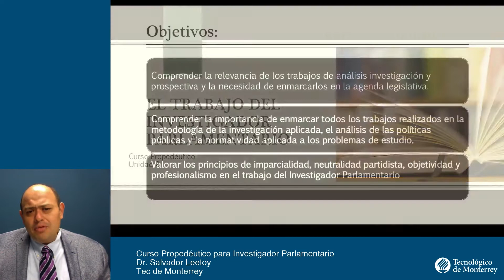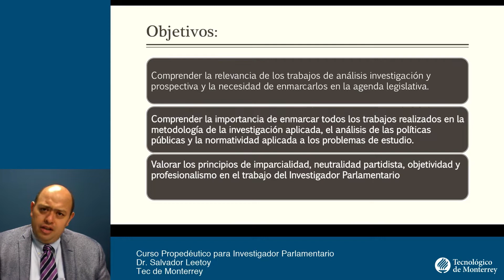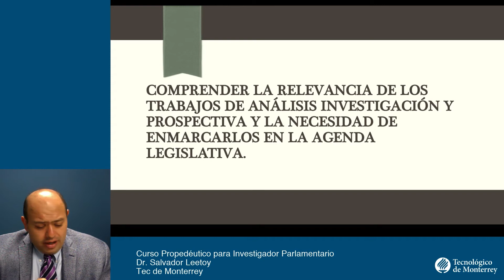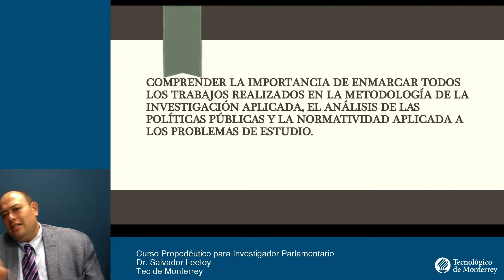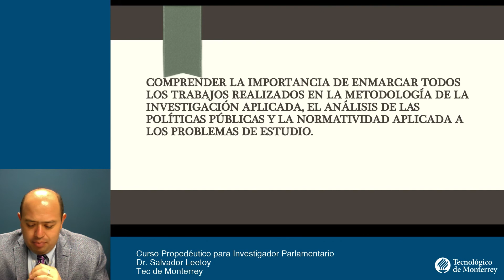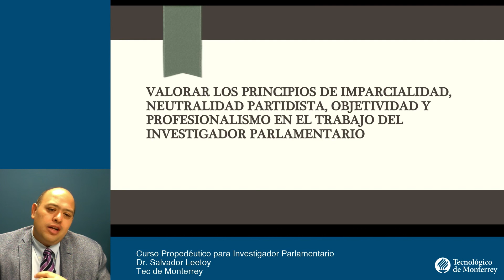Sesión Salvador Leetoy